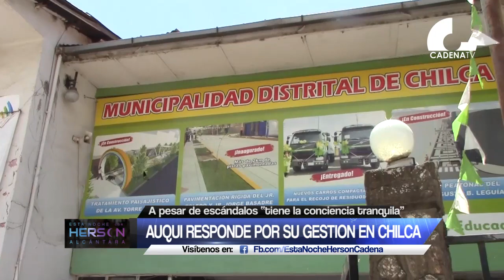Chilca: José Auqui responde por su gestión